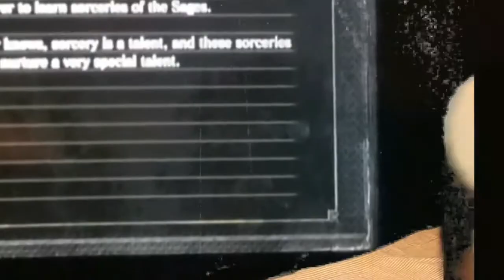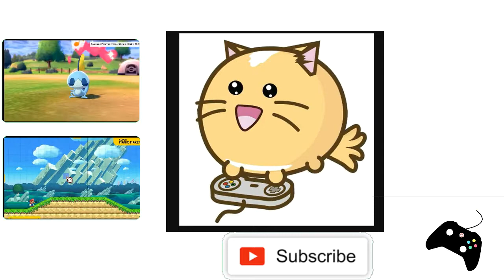My Dark Dark Soul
Can I collect enough souls to beat the boss?! Come watch me play Dark Souls 3.